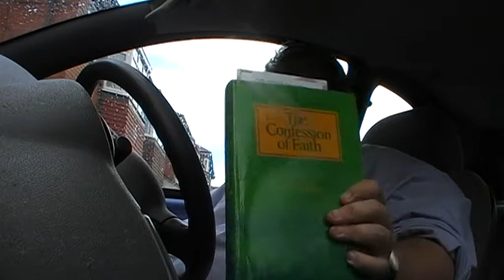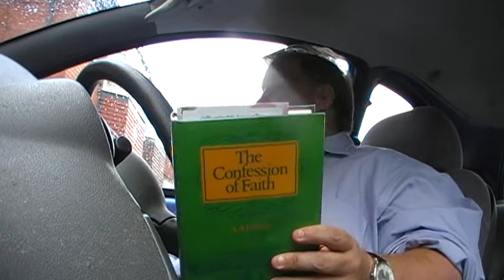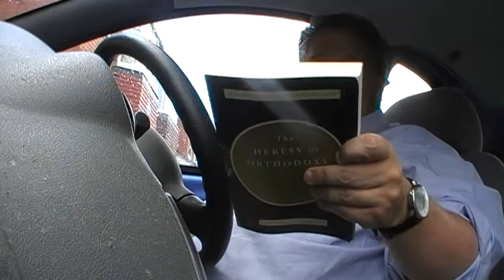The Canon,The Gospel and Evolution